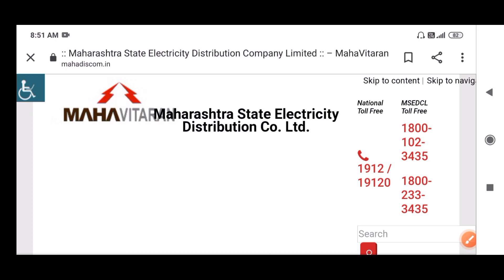Mahavitaran vidyut sahayak result latest update today latest call recording latest update result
Mahavitaran vidyut sahayak result latest update
 today latest call recording latest update result